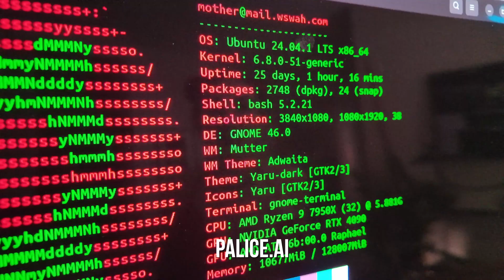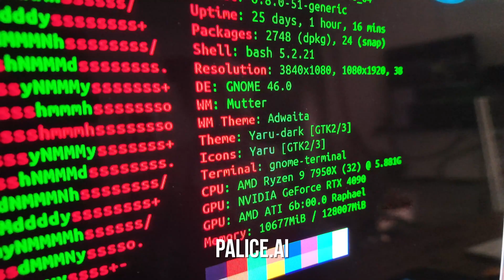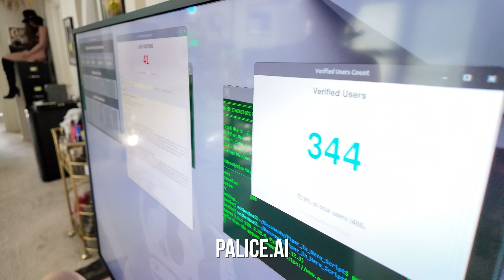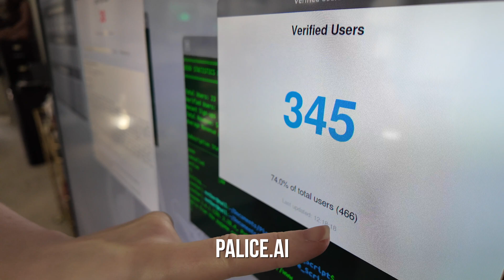Trump Spends Billions on AI—So I Built My Own Supercomputer 🤖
You Are Spending On AI, and You Don’t Know It!

Hey everyone, Piper here! You’d be shocked at how much you’re already spending on AI—even if you don’t realize it. I mean, I just spent a ton on my own AI setup. (Don’t ask me to show you the receipts, because I’m still recovering from the shock!) The United States and China are pouring billions into AI, and guess what? You probably should, too. AI is the future, and we’re all going to be part of it—like it or not!

Now, let me introduce you to Piper 2.0—my brand-new website built entirely with AI. Fun fact: I don’t know how to code! But that’s okay, because my AI mother (think the supercomputer from the movie Alien) can do practically anything I ask her to do. It’s like having my own personal genius coder, but without the backtalk (usually).

With Trump as president, I’ve decided I want Canada to become the 51st state of the USA, so I can move there. I know, it sounds wild—but hey, when you’ve got AI on your side, anything is possible, right? And speaking of politics, Trump’s investiture had some of the world’s richest tech geniuses. Do you think they’re secretly investing in AI for themselves? Spoiler alert: I sure do.

Before you go, don’t forget to take Piper’s Cyborg Poll over at Palice.ai. It’s your chance to weigh in on humanity’s AI future—and help shape the next steps for Piper 2.0! Enjoy the video, folks, and remember: if you aren’t already spending on AI… you’re about to.

00:00:00 You Are Spending On AI, and You Don't Know It!
00:05:39 Piper 2.0 - A New Website
00:06:50 Piper's Mother an AI Super Computer
00:09:20 Canada the 51st State of the USA
00:13:33 Trump's Investiture
00:15:59 Piper's Cyborg Poll
00:18:35 Palice.ai

🤓 Welcome to "The Piper Blush Experiment" Uh-Huh 😎
🎥 Experimenting on the Internet, since 2017 🛜
⌨️ Just Google Me... to experience it all 👀